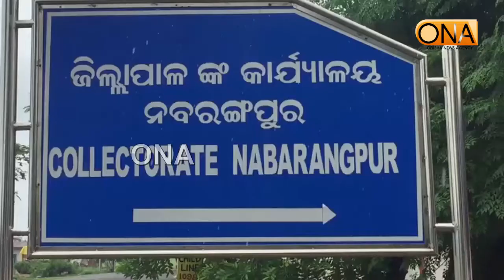କୁହୁଡି ଯୋଗୁ ପ୍ରଭାବିତ ହେଉଛି ଜନ ଜୀବନ